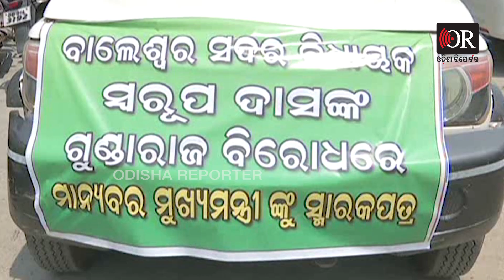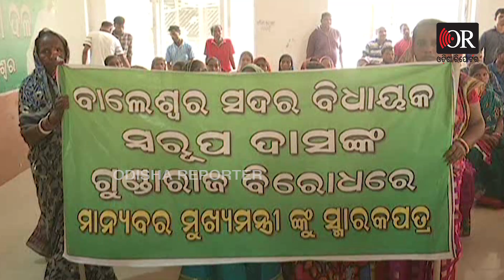ବିଜେଡ଼ି-ବିଜେଡ଼ି ପିଟାପିଟି ! | Odisha Reporter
ବିଜେଡି ବିଧାୟକଙ୍କ ଛାୟୀ ପଡିଲେ କୁଆଡ଼େ ପୂର୍ବତନ ସାଂସଦଙ୍କ ନାହି ଡେଉଁଛି ?  ବିଜେଡ଼ି ବିଧାୟକ ଓ ଜିଲ୍ଲା ସଭାପତିଙ୍କ ଭିତରେ ଚାଲିଛି କି ଶୀତଳ ଯୁଦ୍ଧ ? ବାଲେଶ୍ବର ବିଜେଡି କଳି ଏବେ ଦାଣ୍ଡରେ ପଡି ହାଟରେ ଗଡୁଛି ! ରାଗରେ ଜଳୁଛନ୍ତି ପୂର୍ବତନ ସାଂସଦ ତଥା ଜିଲ୍ଲା ସଭାପତି ରବିନ୍ଦ୍ର ଜେନା ! ସ୍ବରୂପ କୁମାର ଦାସଙ୍କ ଉପରେ କାହିଁକି ଭୀଷଣ ରାଗିଛନ୍ତି ରବିନ୍ଦ୍ର ଜେନା ?